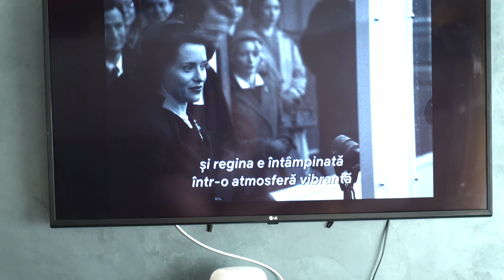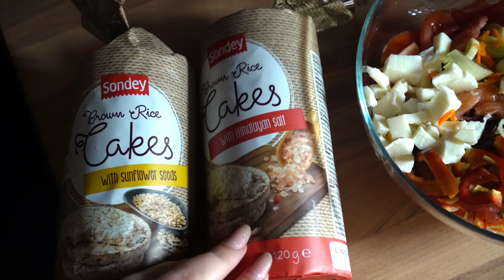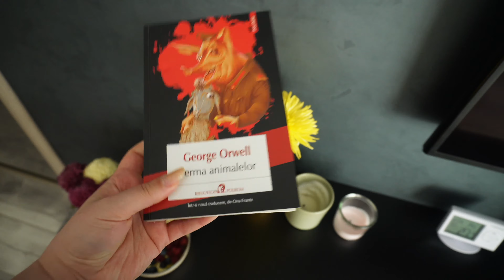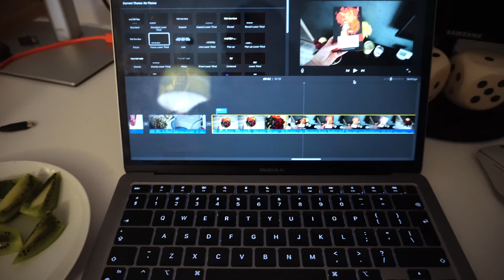Ce am mâncat și gătit toată săptămâna | Plan alimentar cu rețete rapide și sănătoase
Săptămâna trecută am gândit un plan alimentar, din dorința de a mânca sănătos și organizat, și m-am gândit că m-ar motiva să și filmez tot ceea ce gătesc pentru fiecare masă. Și sper să fie și pentru voi o sursă de inspirație și motivație, așa cum este și pentru mine atunci când vizionez astfel de vloguri la alți creatori de conținut.

Nu e un meniu slab caloric, dar nici unul bogat în carbohidrați și zahăr. Cred că există un echilibru în ceea mi-am propus să mănânc - am inclus multe legume și fructe, dar am avut grijă să gătesc și o prăjitură făcută în casă și pizza. Pe viitor îmi propun să mai aduc ajustări meniului, dar în primă fază a fost esențial să mă obișnuiesc cu a mânca la ore fixe zilnic. Te invit să descoperi în video ce am gătit!

Dacă ai idei de rețete sau pur și simplu ți se pare ție că am greșit-o rău cu vreo combinație alimentară, hai în comentarii cu o sugestie.